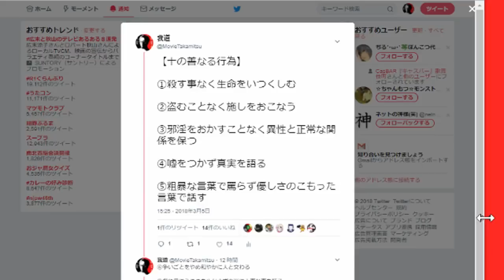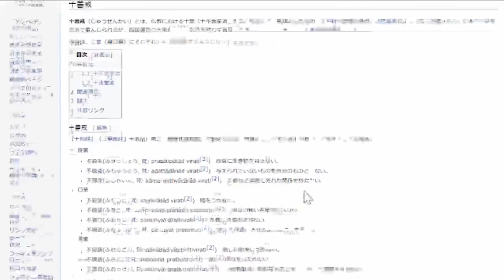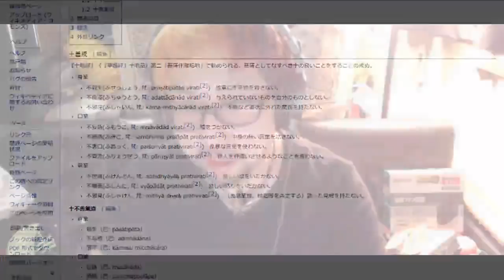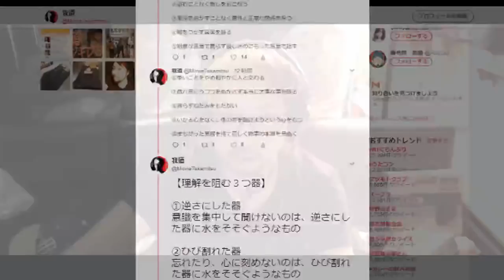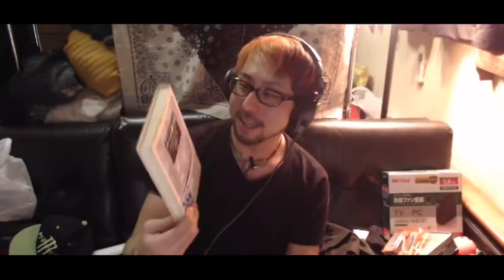富士の樹海入った事ある？